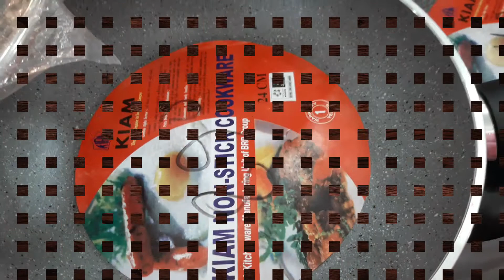কিয়াম প্যাভিলিয়ন ছাড়ের মেলা বাণিজ্য মেলায়/Dhaka International Trade Fair 2018 / Kiam pavilion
Connect Us --